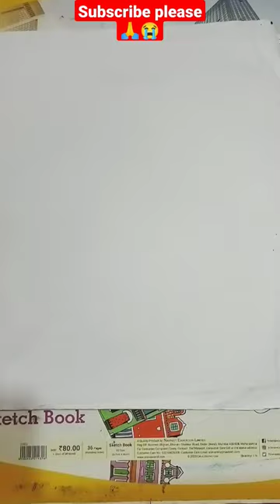wait for End 😱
Hii..
Gyz...
This is my new art Channel.